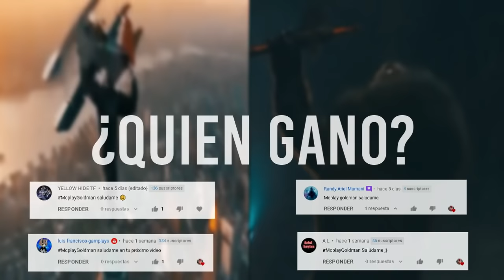KONG 2005 VS. KONG 2021 || MCPLAY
bienvenidos a está batalla épica de king kong 2005 vs king kong 2021 que les va a encantar como la de godzilla vs kong espero me regalen una suscripción y un me gusta

king kong vs king kong es una batalla de rap creada por mi para divertir a todos aquellos que les gusta el mundo y universo del monsterverse y los kaijus decidí hacer una batalla de rap de kong vs kong porque vi que podía hacerlos felices poniendo escenas de la película de king kong y escenas de godzilla vs kong 2021 como también de kong la isla calavera

Video & Canción editada mezclada y masterizada por mi Mcplay Goldman para ClarosStudios en ClarosStudios